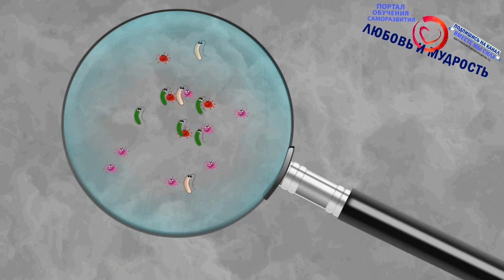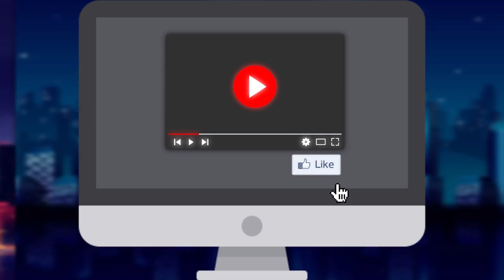Почему же НЕЛЬЗЯ ходить дома босиком? Полный Обзор: Научные, Медицинские и Эзотерические причины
Друзья сегодня мы обсудим, почему же можно или нельзя ходить дома босиком? Мы сделаем полный обзор: Научные, Медицинские и Эзотерические причины и факты, почему нельзя ходить босиком в доме. Дальше смотрите и другие видео на нашем канале о самых вредных продуктах, от которых следует отказаться А также весь плейлист видео о здоровье, пользе и правильном питании

А для тех, кто хочет перечитать и ознакомится с содержанием данного видео внимательнее, то печатную, вернее текстовую версию вы можете найти на нашем официальном сайте по ссылке –